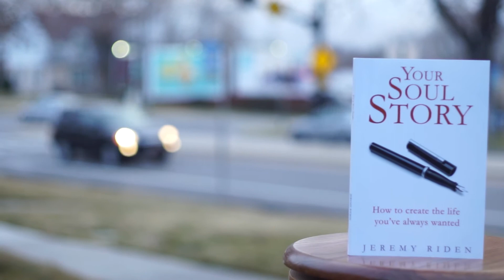Your Soul Story - How To Create The Life You've ALWAYS Wanted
Feel like no matter how hard you try, you can't ever get ahead?

That the whole world is against you?  Is your heart hurting over a recent breakup or are you worried that you will always be alone?

Have you been wanting to lose weight for years but no matter how hard you try the pounds keep coming on?

Are you stuck in Job that leaves you feeling dead on the inside?

I feel your pain!  And I can help you change. Your Soul Story is the answer you have been searching for,  to turn your life around.

I WANT TO WORK WITH YOU:

🦋 Book a Reading / Soul Coaching Session
Get more clarity on your career, romance, and life based on your birth info and SOUL-given attributes in this lifetime

🦋 Every week, I release practical videos on spirituality, astrology and ancient teachings made to empower YOUR self-discovery and SOUL GROWTH — and hopefully — help YOU heal deeply and live fully